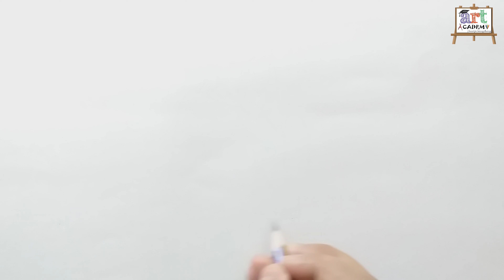رسم سهل | تعليم رسم بنت ترتدي كاب بلاك بينك بالرصاص خطوه بخطوه للمبتدئين | رسم بنات | تعليم الرسم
رسم بالرصاص| تعليم رسم بنت جميلة ترتدي نظارة بالرصاص خطوه بخطوه للمبتدئين بطريقة سهلة | رسم بنات سهل

قناة آرت أكاديمي تقدم رسومات سهلة للمبتدئين وايضا المتقدمين فالرسم
لا تنسي الضغط علي زر الأعجاب والاشتراك فالقناة وتفعيل الجرس دعما لنا

رسم سهل | تعليم رسم بنت كيوت مع شعر طويل سهل بالرصاص  خطوه بخطوه للمبتدئين بطريقة سهلة | رسم بنات

كيف ترسم اوت لاين بنت بسهوله جدا | تعلم الرسم | رسم سهل
رسم سهل | تعليم رسم بنت من الخلف بالرصاص للمبتدئين بطريقة سهلة وبسيطة | رسم كيوت

تعلم رسم شعر بنت بطريقة سهلة

تعلم كيف ترسم بنت بطريقه سهله
كيفيه رسم بنت

Easy drawing | How to draw cute girl with long hair easy step by step for beginners easy way | Drawing girls

كيف ترسم بنت بالرصاص وألالوان كيوت سهله جدا | تعلم الرسم | رسم سهل

How to draw a girl with pencil and colors, cute is very easy | Learn drawing | Easy drawing
Easy drawing | teaching draw out line girl  for beginners easy and simple way | cute drawing

يد رسم رسم قلب رسم ورود رسم بنت رسم ولد رسم فتاه رسم خطوه بخطوه رسم سهل للمبتدئين والمحترفين
رسم سهل,
تعليم الرسم,
pastel drawing
pastel painting
رسم بنات
رسم بنات سهل
رسم بالرصاص
رسم بنات كيوت
كيف ترسم
رسومات بالرصاص
تعلم الرسم
رسم اطفال
draw so cute
 رسم فحم
رسم فحم سهل,
sketch
كورس رسم
draw
drawing for kids
pencildrawing
art
artist
sketch
drawing sketch
art academy
فنون جميلة
تربية فنية
usa draw
color
artgallery
paint
painting
ink
fanart
youtube seo
style
creative
sketch drawing
girl drawing
Face Drawing
Drawing
pencil drawing images
pencil sketching
drawing sketch
sketch of a girl
pencil art
cute drawings
Farjana drawing academy
رسم فتاة
लड़की ड्राइंग
लड़की ड्राइंग
Anneler günü çizim
رسم عيد الأم
تعليم الرسم
كيف ترسم
رسم سهل
دروس رسم
como desinhar
رسم أطفال
drawing tutorial
easy drawing
Learn To Draw
art channel
drawing channel
تعليم الرسم بالخطوات
طريقة رسم
كيفية رسم
رسم كرتون
رسم سهل
تعليم الرسم للمبتدئين خطوة بخطوة
رسم للمبتدئين
رسم
ورد
رسم طبيعة
رسم تيوب
رسم كيوت
كيف نرسم
رسم انمي
뷔
bts
taehyung
drawing
fan art
speed drawing
draw paint
coloured pencils
الوان خشبية,تعليم الرسم,فن الرسم
تعلم الرسم بالالوان الخشب
درجات البشرة
درجات البشرة في الالوان الخشب
كيفية تلوين البشرة
تظليل البشر
تعليم الرسم
رسم فتاة
رسم فراشة
رسم بنت
رسم خطوة بخطوة
رسم بالرصاص
رسم سهل
رسم تيوب
طريقة رسم
كيفية رسم